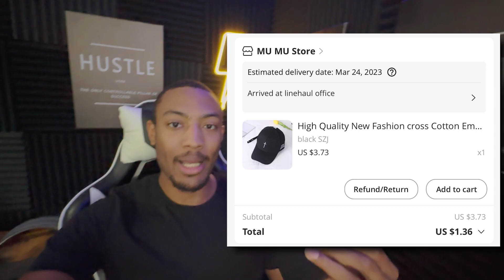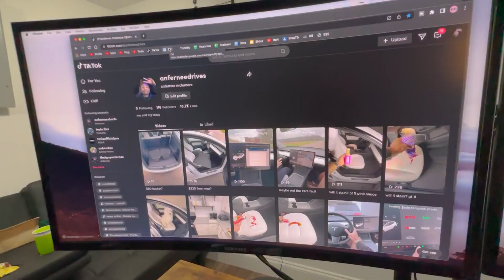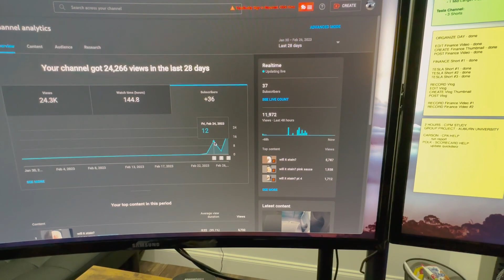10,000 in 2 Days?? | Day in the Life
10,000 in 2 Days?? | Day in the Life